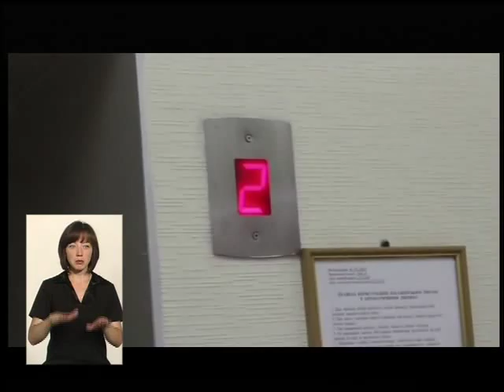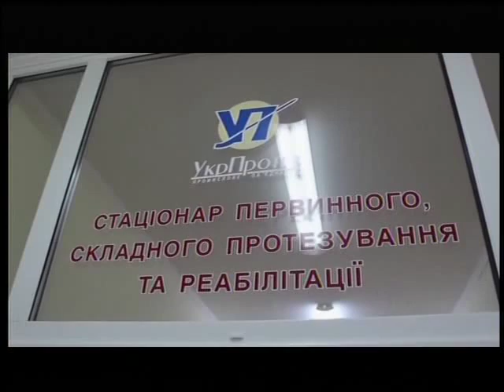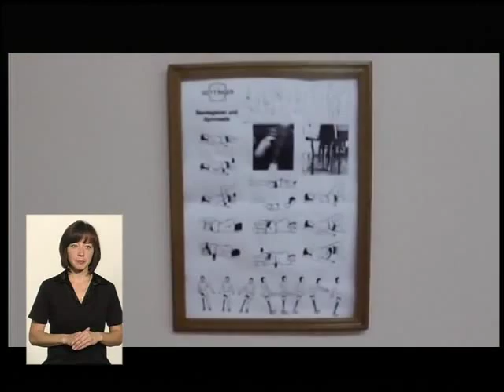Тема (ефір від 13.07.15)